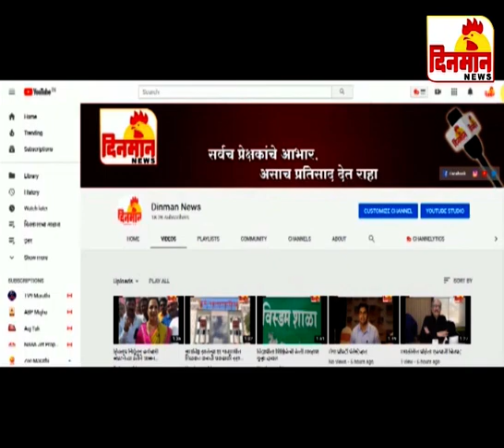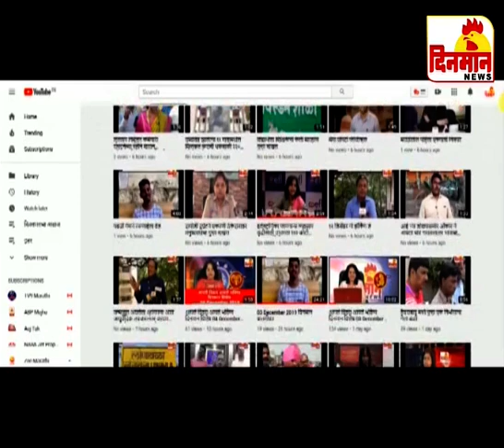01 January 2020 दिनमान बातमीपत्र